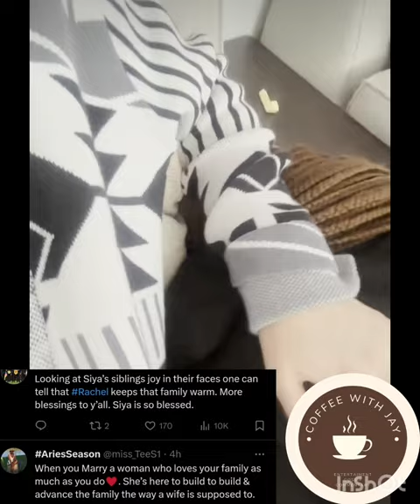Watch|| Siya Kolisi's wife Rachel melts Mzansi's hearts